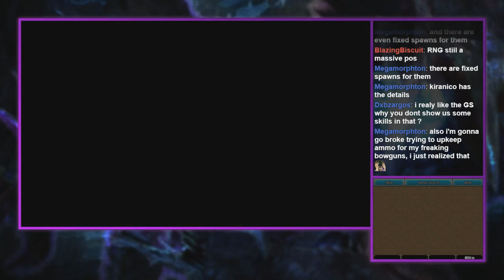MHGen Playthrough #019 - 6★ Village key quest: Shagaru Magala